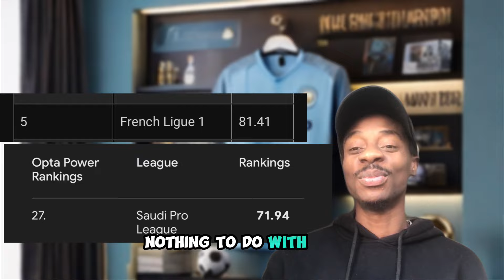How Ronaldo Rubbished Messi And The French Ligue1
In a surprising turn of events, Cristiano Ronaldo speaks out, declaring the Saudi Pro League superior to the French Ligue 1. Moreover, he questions the credibility of the Ballon d'Or awards, seemingly aimed at rival Lionel Messi.